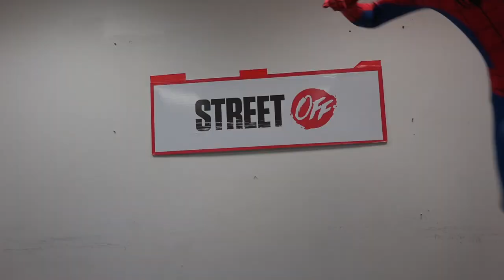LE CASTING DES HÉROS | Saison 2019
Les Héros des Hostos n'ont pas de limite pour vous faire RIRE et AGIR !

 RMAN, Kacem De La Fontaine, Ismael Lakehal, Yanisse Kebbab, Johnson , Niggartist, Jib et tous les artistes complices qui nous soutiennent par leurs petites vidéos, nous font mourir de rire chaque année avec leur zapping déjanté, et ils seront toujours fidèles au poste pour la 5ème édition !

Les Héros des Hostos #5
Dimanche 2 Février 2020
Le Transbordeur (Villeurbanne)

Billetterie disponible
1 place achetée = Solidarité !